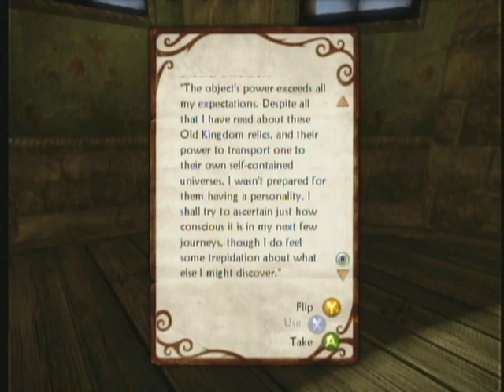Fable 2 pt.54 - Chesty, Your Friendly Chest